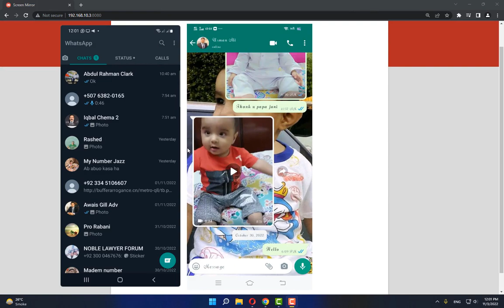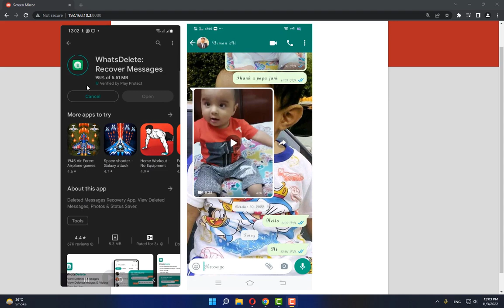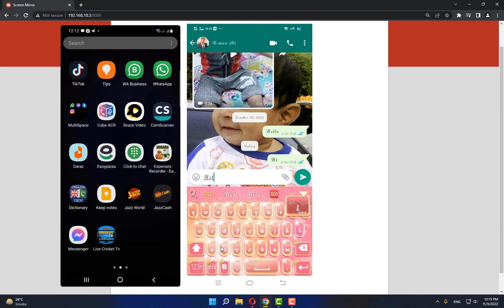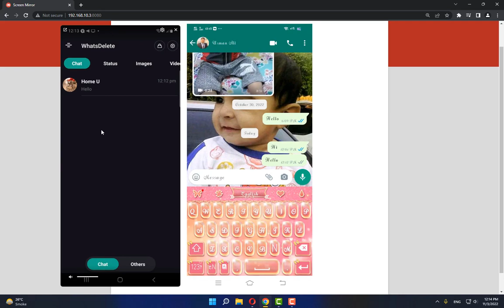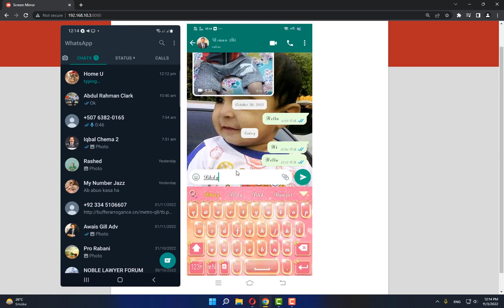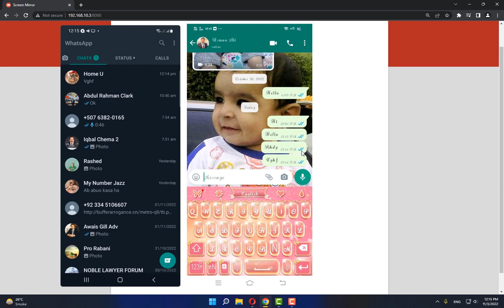How to Read WhatsApp Messages without Blue Tick Marks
In this video tutorial i will gonna show you How to Read WhatsApp Messages without Blue Tick Marks.